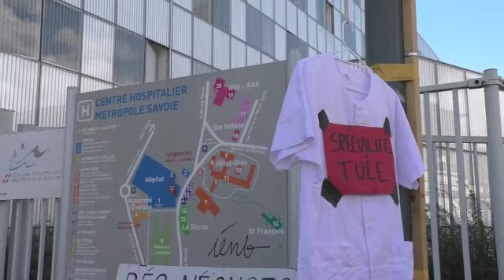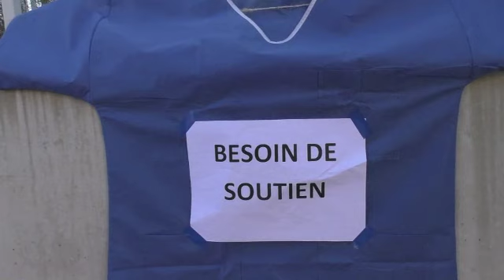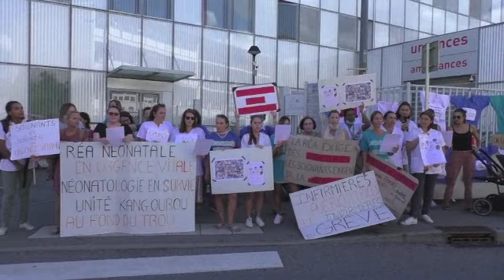Les infirmières puéricultrices du centre hospitalier de Chambéry, sont en grève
Ce mercredi 8 septembre 2022, les infirmières puéricultrices sont sorti de leur service pour rendre visible la grève qu'elles mènent depuis le le 13 juin, pour la revalorisation de leur rémunération et de leurs conditions de travail. La direction de l'hôpital reste sourde à leurs demandes.